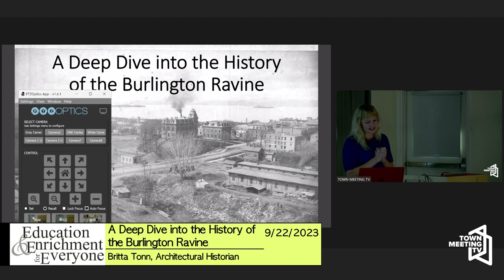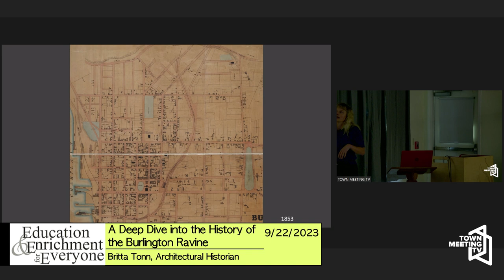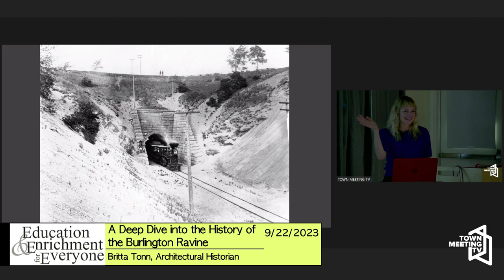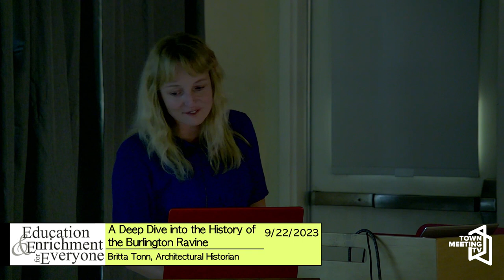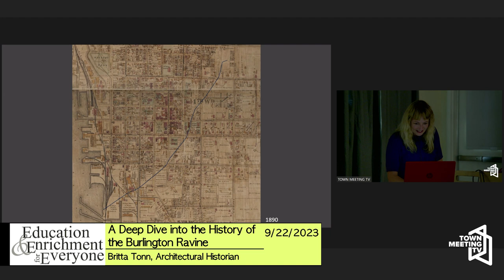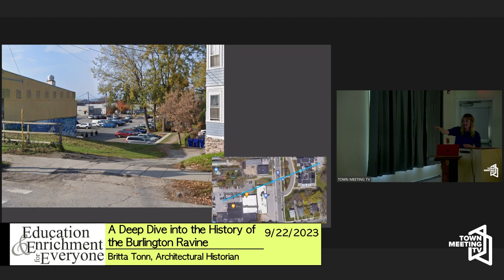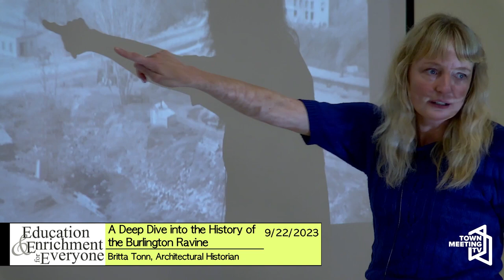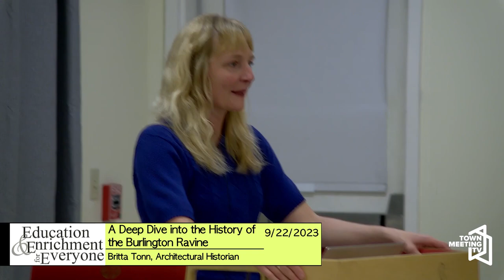A Deep Dive into the History of the Burlington Ravine | Education and Enrichment for Everyone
Britta Tonn, Architectural Historian, describes the history of the Burlington Ravine and how it transformed with urbanization.

9/22/2023